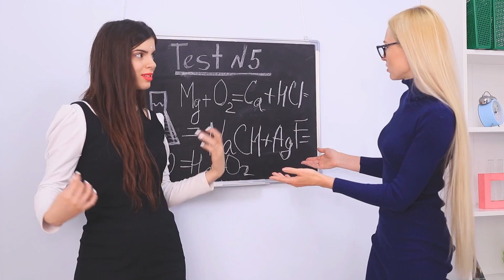Ya Kız Arkadaşım Uzaylı Olsaydı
Kız arkadaşınızın diğerlerinden farklı olduğunu mu düşünüyorsunuz? Ama gerçek bir uzaylı ile tanışana kadar bundan o kadar da emin olmamalısınız!